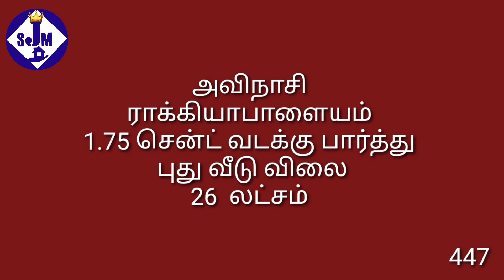447,அவினாசி ராக்கியாபாளையம் வீடு விற்பனைக்கு விலை 27 லட்சம்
நண்பர்களுக்கு வணக்கம்,

 அதேபோல் ஒரு கோடிக்குள் கீழ்
  2% கமிஷனாக பெறப்படுகிறது.
  அதுவும் கிரையம் முடிந்தவுடன் பெறப்படும்.

மற்றும்

  தமிழ்நாட்டு பிராபர்ட்டிகளுக்கு
  10 லட்சம் முதல் 50 கோடிவரை லோன் ஏற்பாடு செய்தும் தருப்படுகிறது